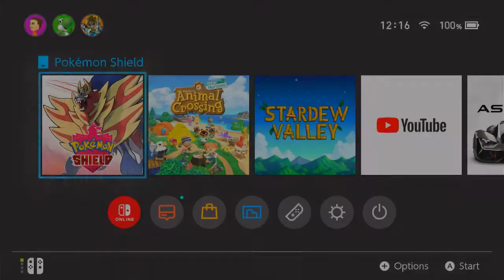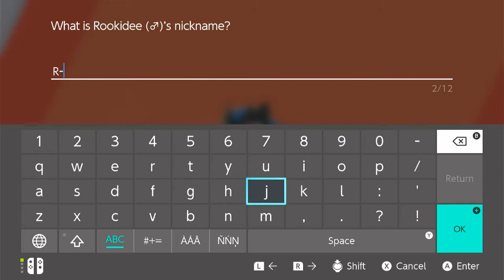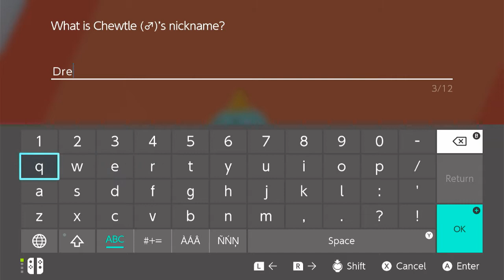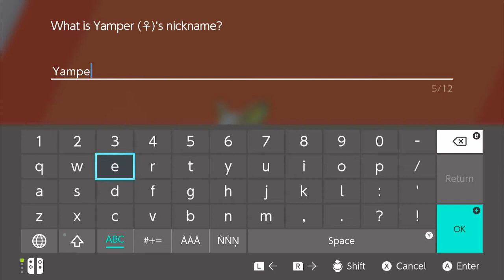Im A bit late but here you are-POKEMON Shield playthrough pt.1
this is the first time ill be doing a playthrough and hopefully complete it